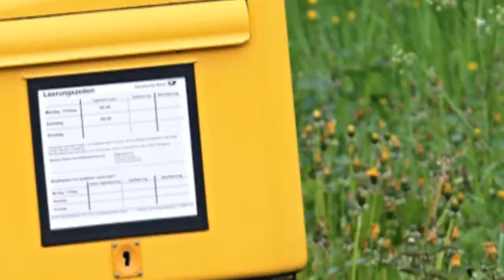La Poste... évolution au fil du temps.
"Innovation, intégration et inclusion
La Journée mondiale de la poste est célébrée chaque année le 9 octobre pour marquer la date anniversaire de la fondation de l’Union postale universelle (UPU) en 1874 dans la capitale suisse, Berne. La Journée mondiale de la poste a été instituée à l'issue du Congrès de l'UPU à Tokyo en 1969.

En 2015, les pays du monde entier se sont engagés à travailler ensemble pour atteindre les objectifs de développement durable, qui visent à mettre fin à l'extrême pauvreté et à la faim, à lutter contre les inégalités et l'injustice, et à prendre des mesures pour inverser le changement climatique - pour ne citer que quelques-uns de ces 17 objectifs. Assumant sa part dans cet effort mondial, la poste a aujourd'hui un rôle plus important que jamais en fournissant une infrastructure de développement. " Suite de citation et source